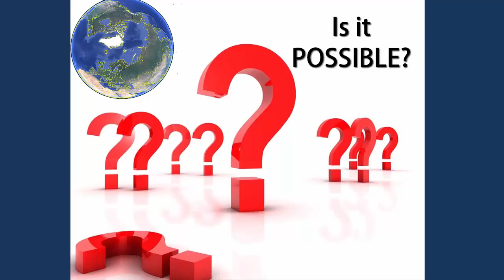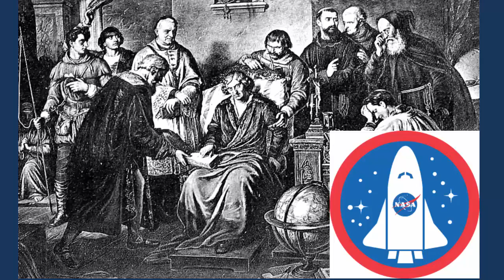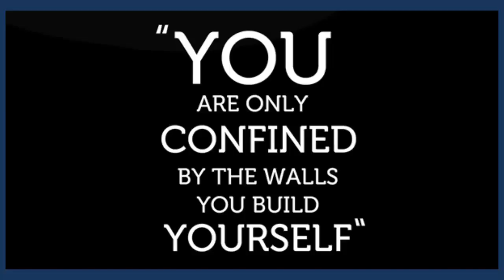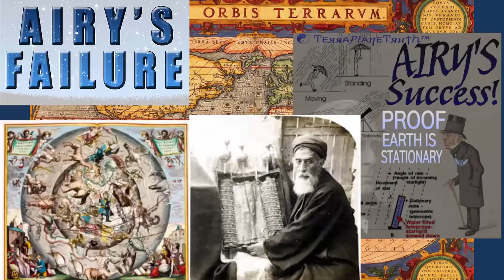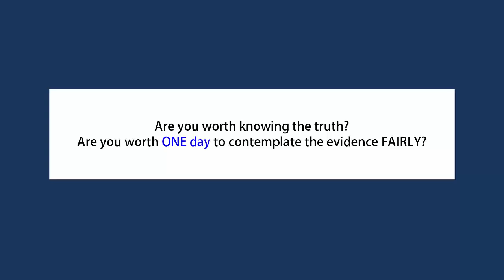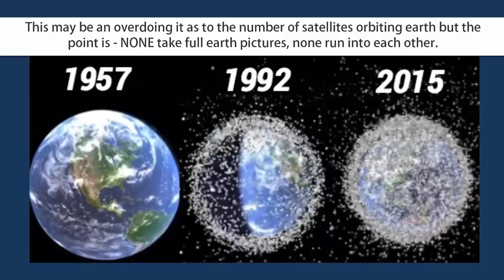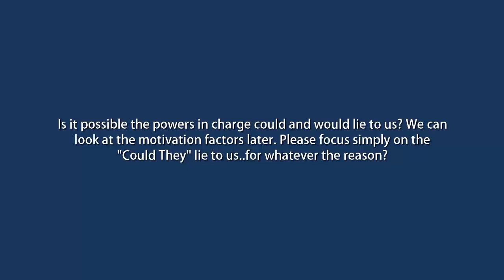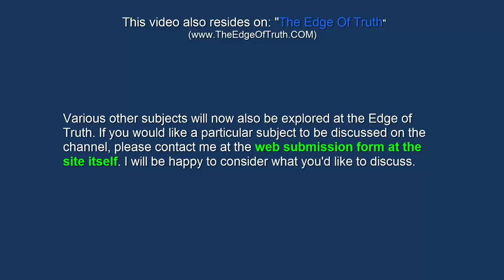Flat Earth? A question people are programmed to ridicule.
Flat Earth! Is it possible?
The masses have been indoctrinated to believe in the Globe and programmed to ridicule anyone who thinks otherwise. When you know the truth ridicule doesn't worry you at all..The Earth is Flat and anyone who thinks otherwise is just deluding themselves due to their indoctrination.